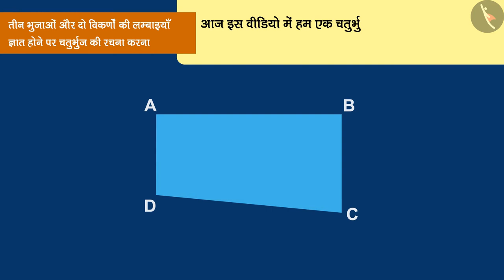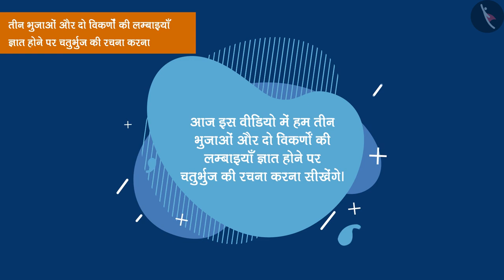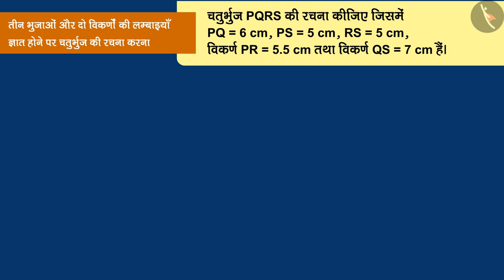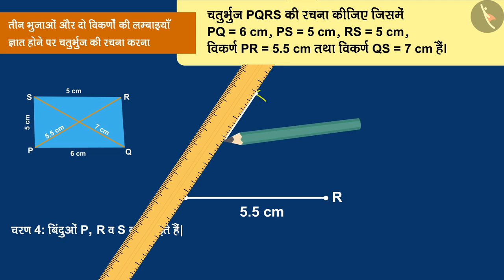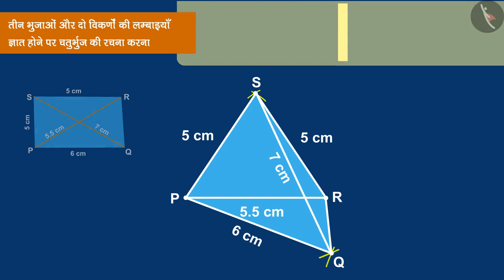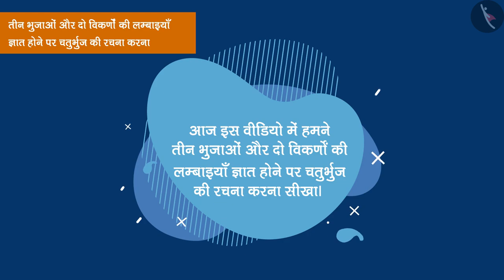चतुर्भुज की रचना: भाग-2 | Part1/2 | Construction of quadrilateral: Part 2 | Hindi | Class8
चतुर्भुज की रचना: भाग-2 | Part1/2 | Construction of quadrilateral: Part 2 | Hindi | Class8 | प्रायोगिक ज्यामिति | कक्षा 8 | NCERT | प्रायोगिक ज्यामिति

Construction of a quadrilateral when length of 3 sides& 2 diagonals are given | Practical Geometry | Grade 8 | NCERT | Practical Geometry

Welcome to part 1 of Construction of a quadrilateral when length of 3 sides& 2 diagonals are given. In this video, we will discuss the concept of Construction of a quadrilateral when length of 3 sides& 2 diagonals are given.